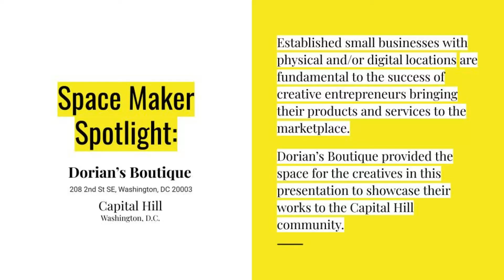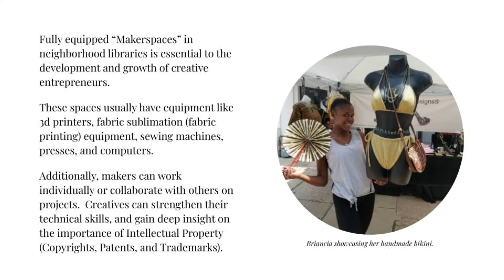Space Makers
This video showcases five women business owners whose products and/or services was featured at the Capital Hill market location.  This video also advocates for library makerspaces for the next generation of creatives.  Finally, we give a shout out to Dorian for being a SPACE MAKER.@jazeazfashion